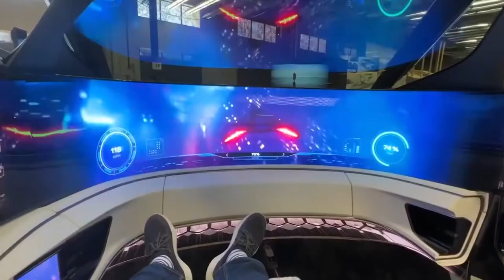Top 10: Craziest Concept Cars 2022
Top10, Craziest, Concept, Cars, 2022

Concept cars have always been an amazing testbed for carmakers, enabling them to gauge customer perception as well as response to the new or radical automotive designs they would consider for future production. While concept cars are definitely a spectacle that attracts people to auto shows, many don't ever come to market. But, times are changing. And so today, we will look at the 10 craziest concept cars in #2022.

About Top 10 Today:
🎥 Videos about Top 10 Funny videos, Top 10 Luxery videos, Top 10 travel videos
🎨 Written, voiced and produced by Top 10 Today

❓ Copyright Questions
106 and 106A, the fair use of a copyrighted work, including such use by reproduction in